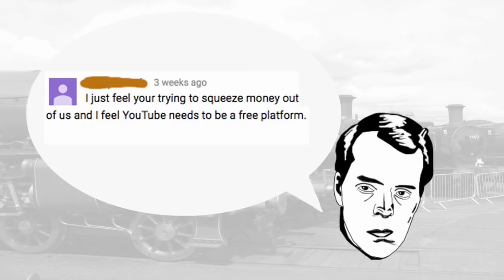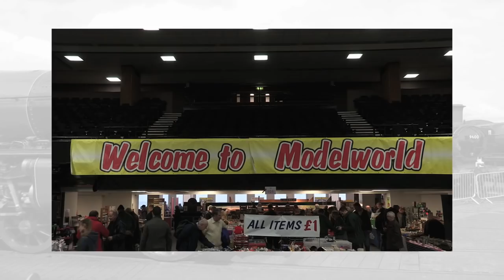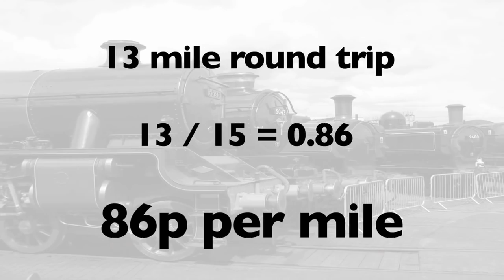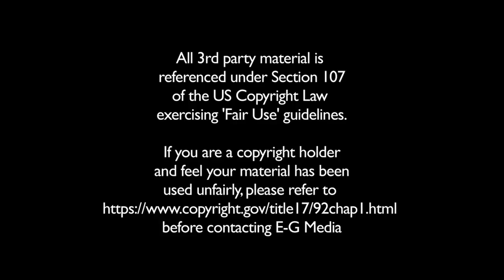GAUGE THE ISSUE: The Gravy Gala